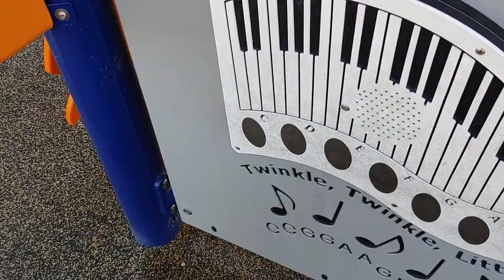Bailey at the park